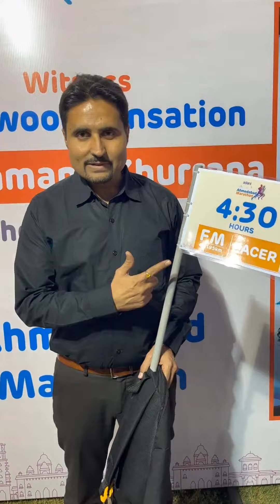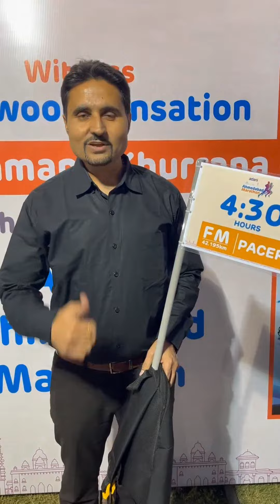Hear from the Pacer | Part 1 | Ahmedabad Marathon Season 6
One of our most successful pacers, Amit Jha speaks about how running can change lives and his personal best ahead of AhmedabadMarathon Season 6️⃣!